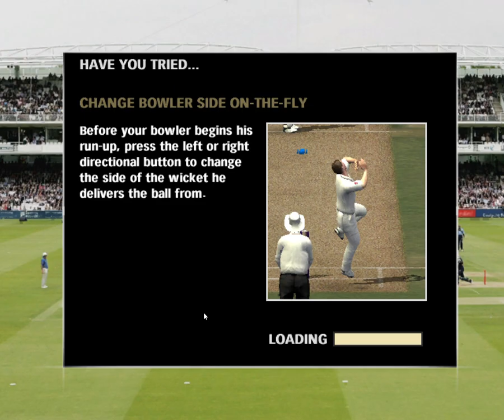MIDDLESEX vs SURREY | EA SPORTS™ Cricket 07